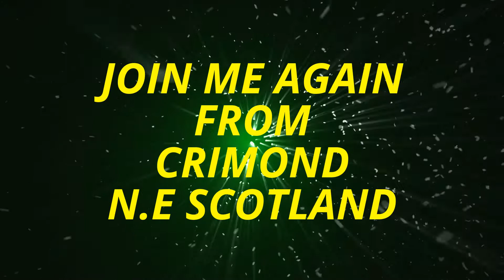RACE 14 HEAT 4 ROAD GOING SALOONS